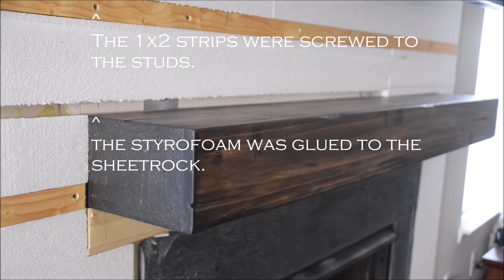Faux Stone Fireplace DIY Installation